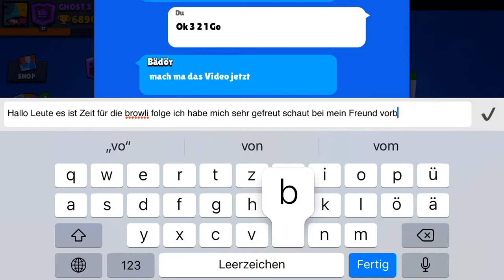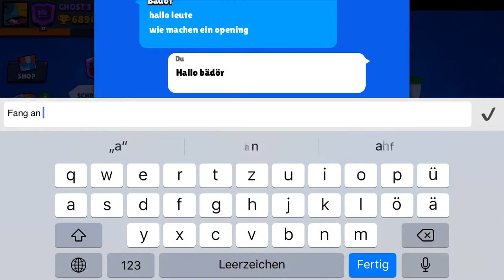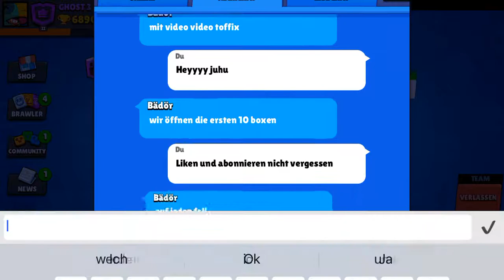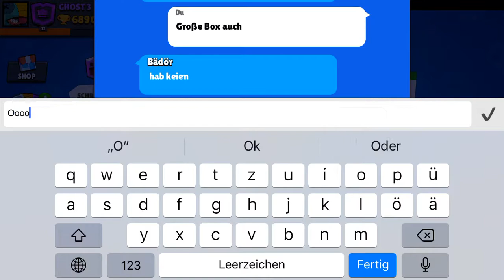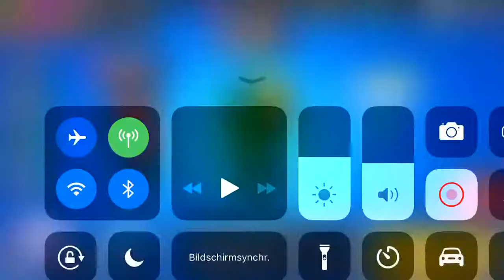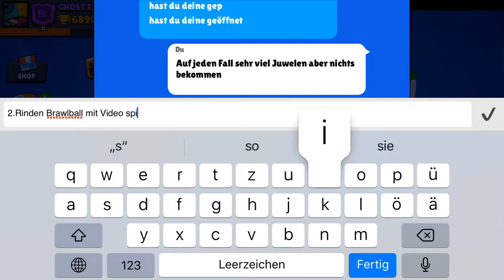Browli Folge 1